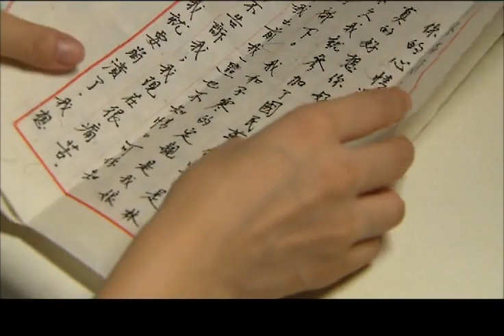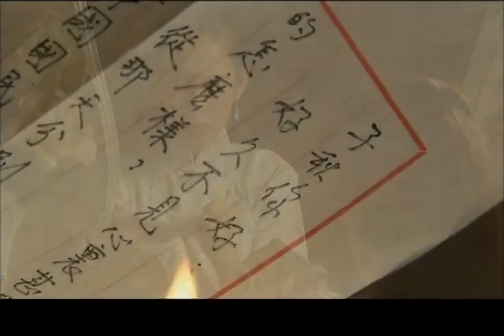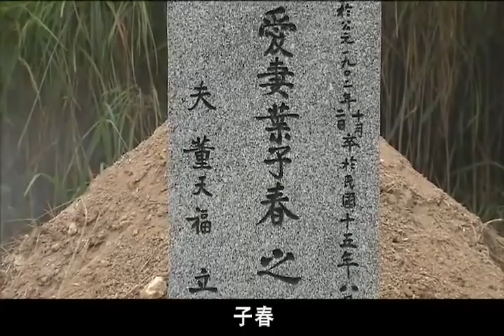《少爷宠娇妻》第29集｜灰姑娘因爱情嫁入豪门，面对着严厉婆婆和种种挫折｜虐心民国爱情剧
导演：习辛
主演：戴娇倩，岳跃利，巩峥，葛蕾，宋运成
《少爷宠娇妻》讲述民国时期，广东云庆镇，大户人家的少爷董天福爱上了叶家裁缝铺的女儿叶子春，然而门第观念的桎梏，使得两个年轻人无法顺利走到一起。与此同时，子春的妹妹子秋、子寒都爱上了天福的弟弟天喜，爱情与亲情的纠结，使得三个年轻人陷入无尽烦恼，子春忍住内心的痛苦，打入龙家，终于发现了龙青云贩毒的证据，而早已被贪欲和复仇扭曲了心灵的金大兴，最后时刻，自以为已经逃脱了一切制裁的龙青云大宴宾客，他不知董家人和叶氏三姐妹早已为他设好了局，经过一系列事件后最终一家人重又相聚，迎接美好和睦的未来。